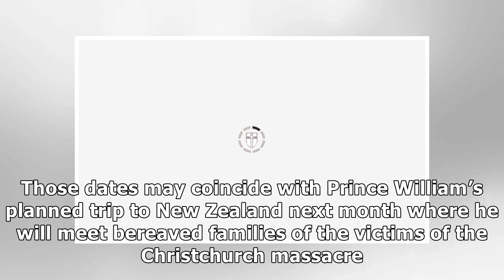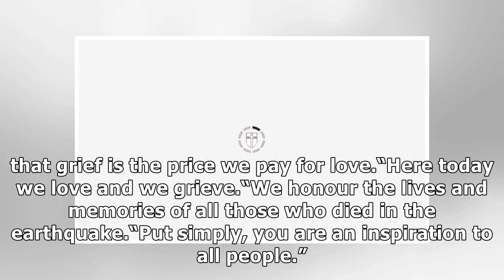HEARTBREAKING reason William may NOT be there for birth of Meghan Markle and Harry’s baby